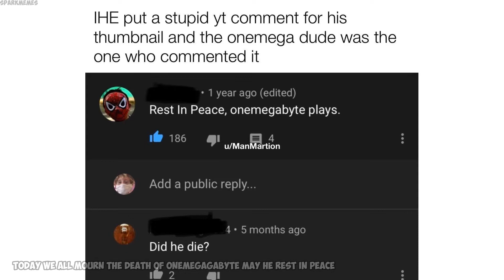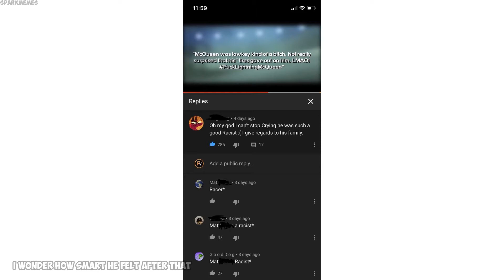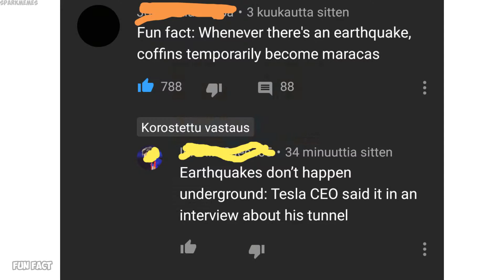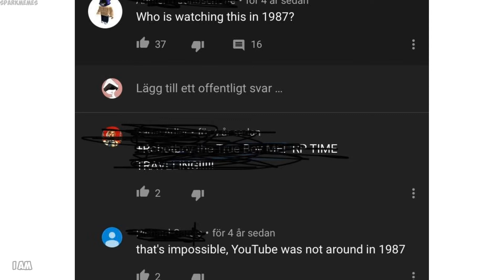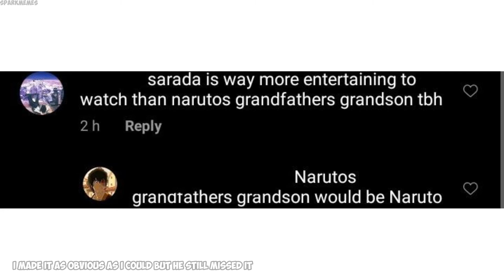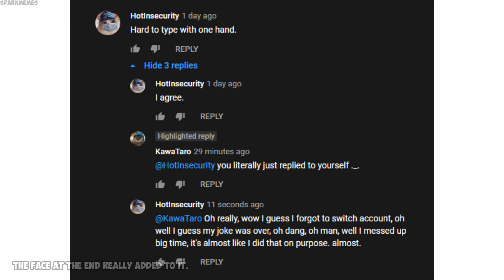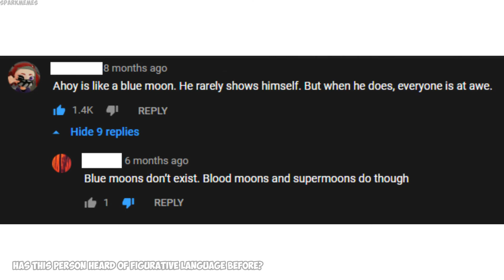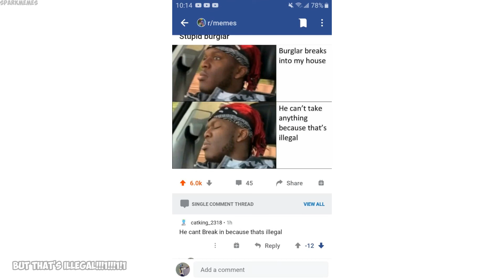Funny r/woooosh moments v150